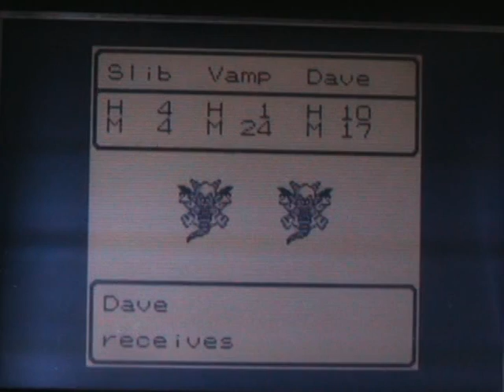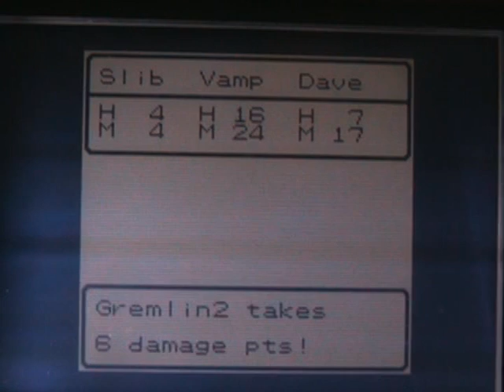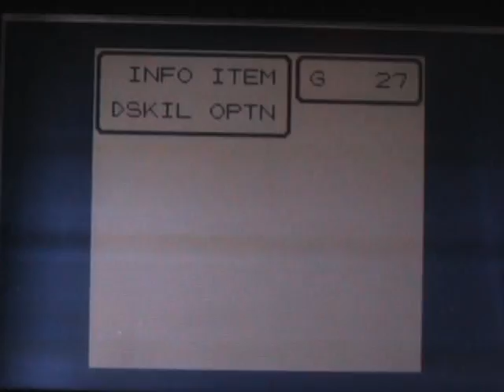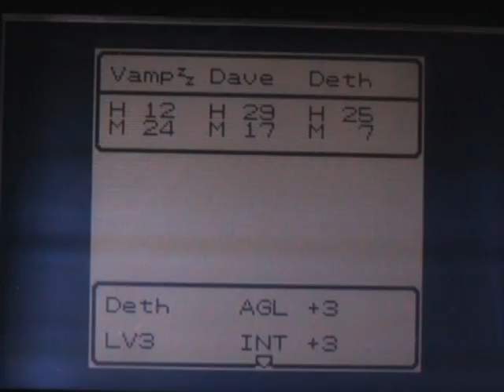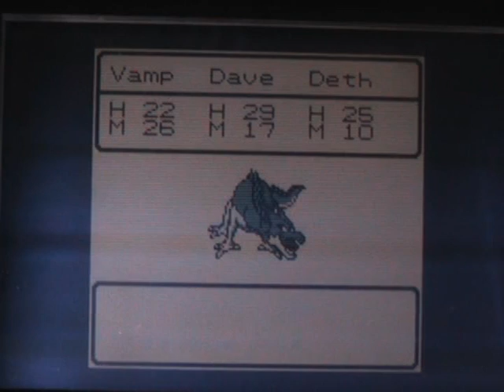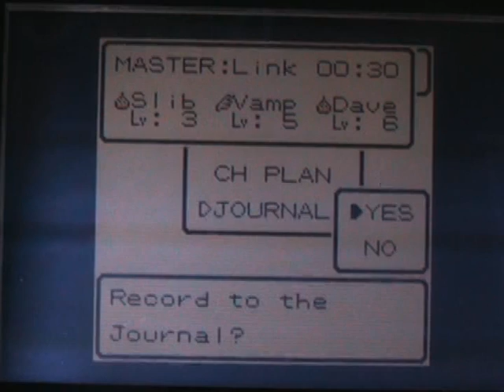Let's Play Dragon Warrior Monsters! (Ep. 4: The Arsenals of Megadeath)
I meant to spell Megadeath like that. Not Megadeth the band, Megadeath, meaning 1,000,000 deaths.

We recruit a new partner, named Deth! He sucks. We get to the end of the dungeon and fight the Dragon at the end. He kills us. Merry Christmas.

It looks like I'll have to do a lot of off-screen grinding in this LP. Sorry, but it has to be done, I can barely do this game without it. I thought with the new knowledge that I could control my actions I could avoid it, but it isn't the case, at least not now.